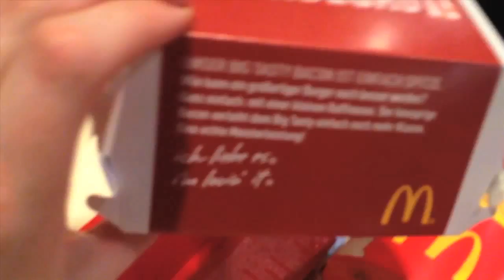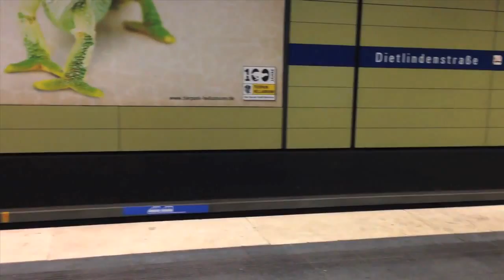Germany #1 Oktoberfest, Hofbräuhaus & Lederhosen!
Not that interesting. But I haven't had much time to film or do much other than legal things related to school/visa.